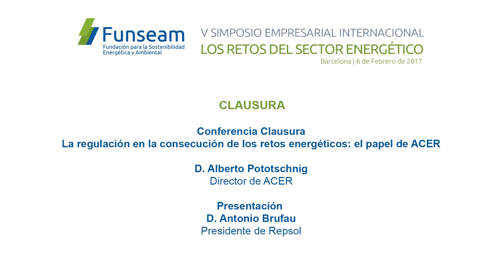Alberto Pototschnig, Director de ACER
CLAUSURA
Presentación
D. Antonio Brufau, Presidente de Repsol
Conferencia de clausura
La regulación en la consecución de los Retos Energéticos: el papel de ACER: D. Alberto Pototschnig, Director de ACER